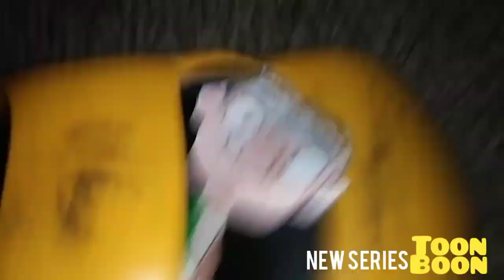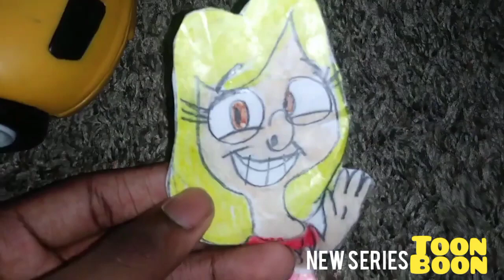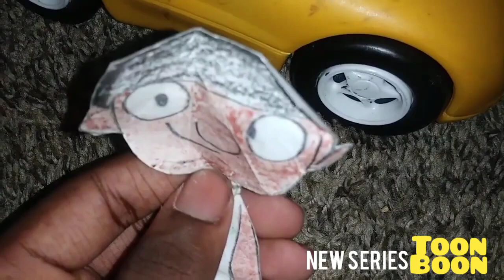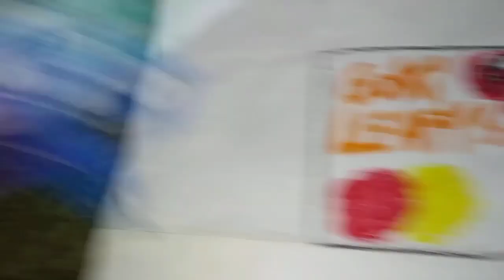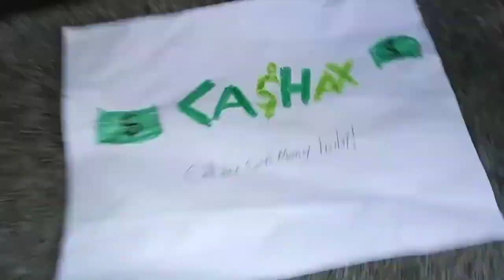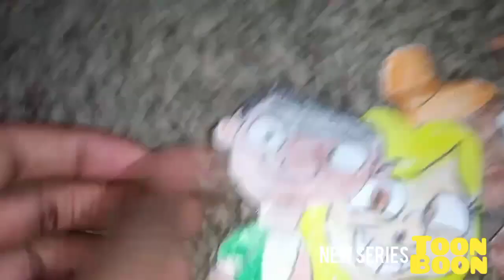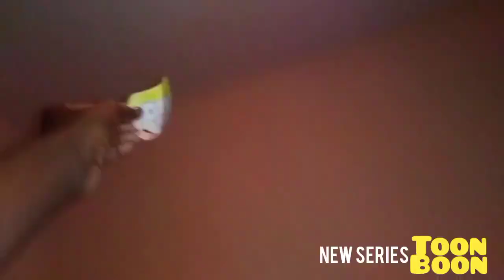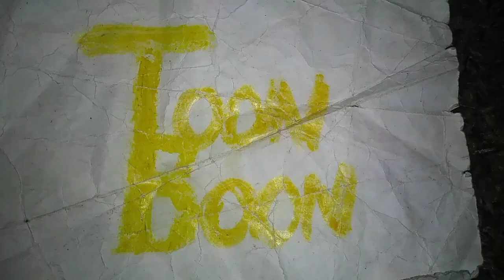May 30, 2023